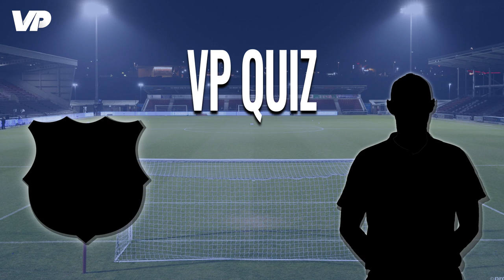👉 Raad de SPELER! ⚽ | VP VoetbalQuiz #2 ⏱️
In de tweede editie van de VP Quiz zijn we op zoek naar tien spelers. Aan de hand van een spelerspaspoort moet jij raden welke voetballer het is. Laat in de comments weten hoeveel spelers jij goed hebt geraden en daag je vrienden uit om je te overtreffen!